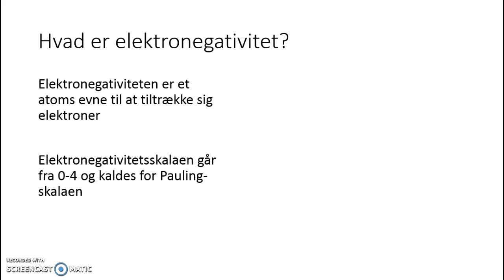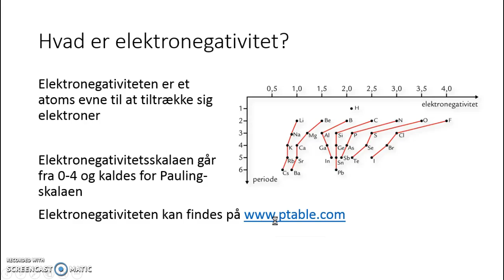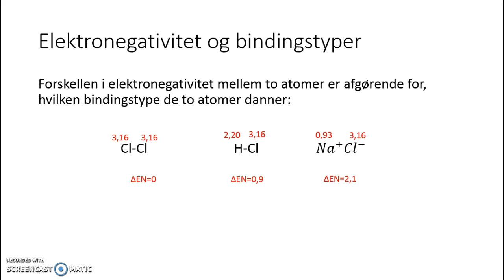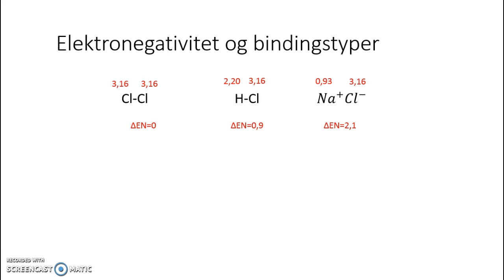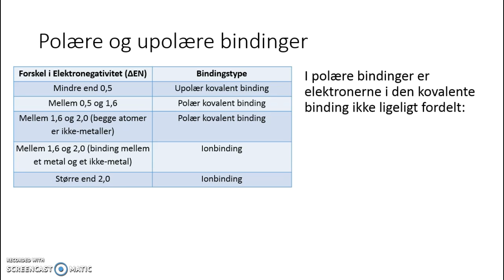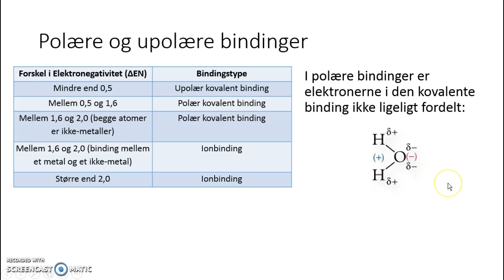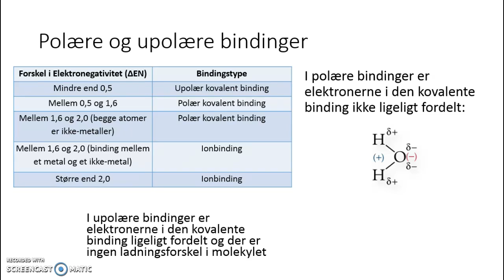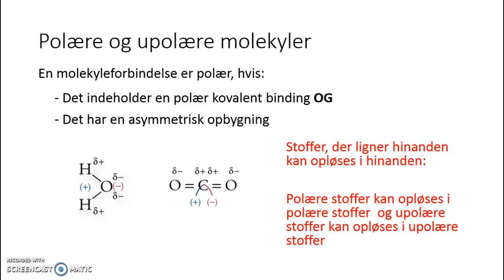elektronegativitet og bindingstyper